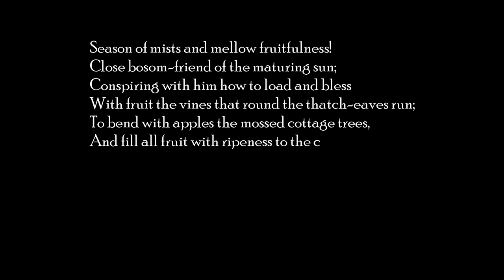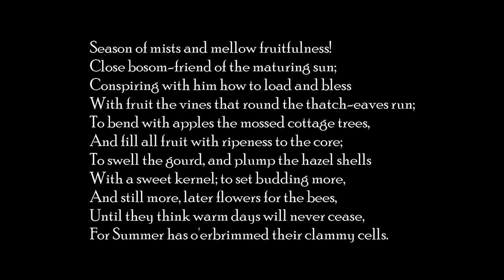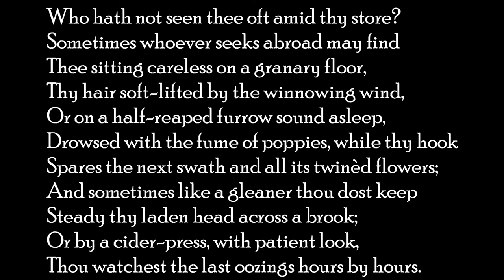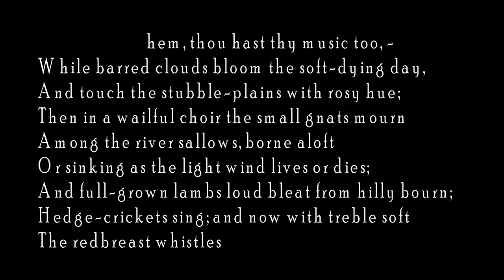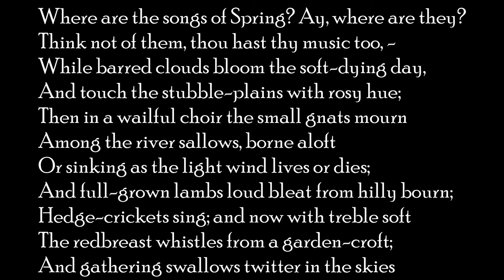Ode to Autumn -John Keats-Hindi translation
EnglishWings is a channel dedicated to Translation of English Literature into Hindi. English poems are translated in Hindi. the English to Hindi translation helps the the students to to understand the concepts of English literature. The video classes provided by the channel are a great help for for those who have a keen interest in in Literature. English poems translated into Hindi makes is it it more accessible to a large number of Hindi speaking population of India and other parts of the world.
Prof. Gurpreet has an experience in teaching English and communications skills for more than a decade !
The channel aims at teaching Vocabulary, Pronunciation and enhance  the Grammar skills like Tenses. Parts of speech etc.